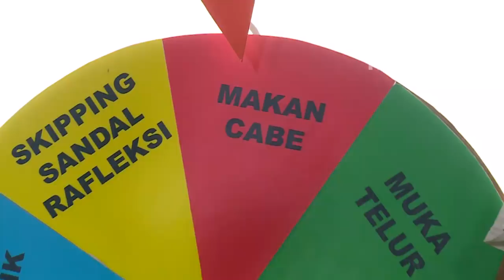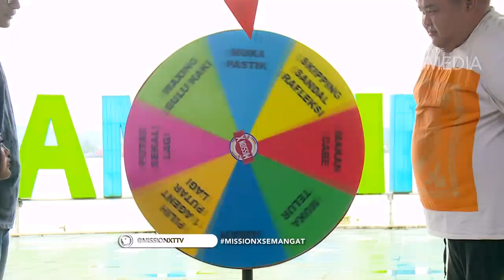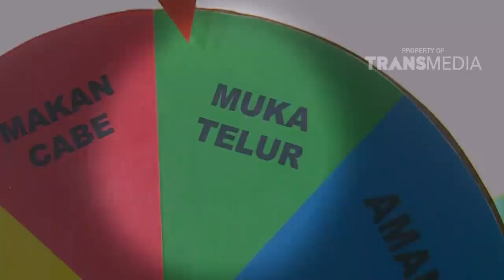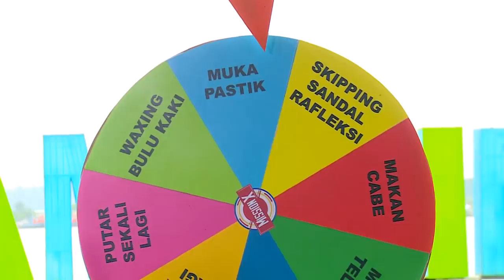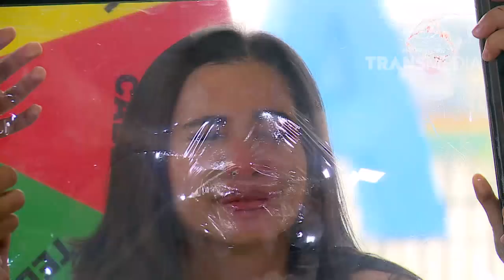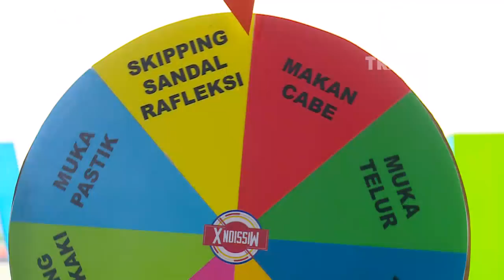MISSION X - Kocak, Misi Roulette Hukuman ! (10/2/18) Part 1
MISSION X
TAYANG SETIAP SABTU - MINGGU PUKUL 10.30 WIB